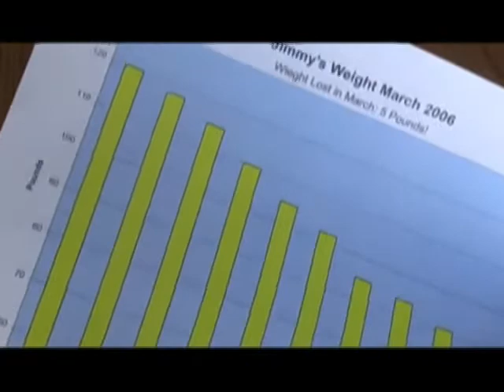How could we let this happen?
Help fight obesity among American children.